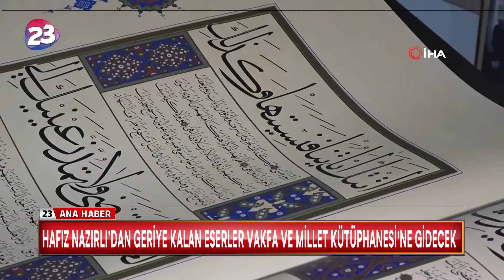HAFIZ NAZIRLI’DAN GERİYE KALAN ESERLER VAKFA VE MİLLET KÜTÜPHANESİ'NE GİDECEK